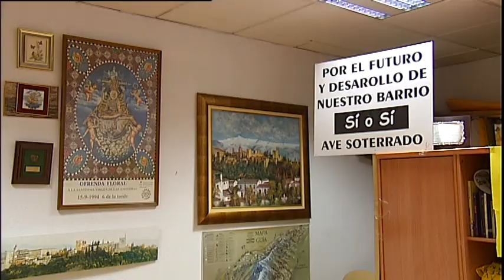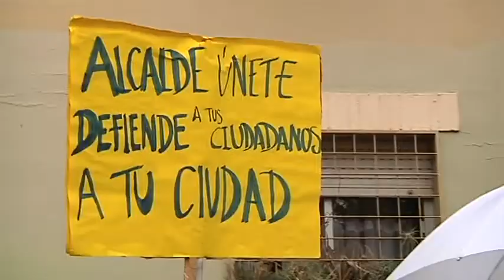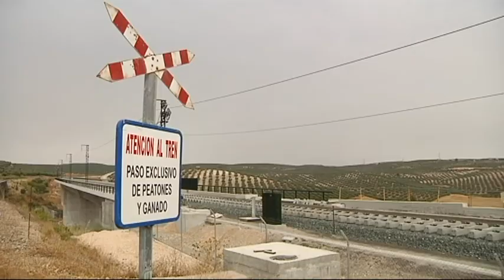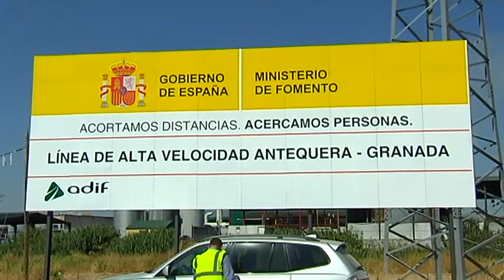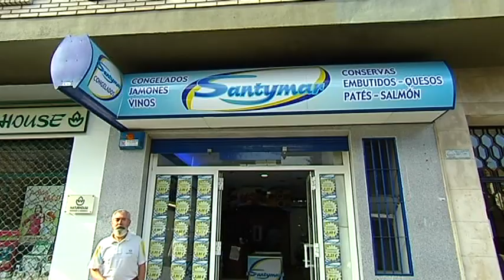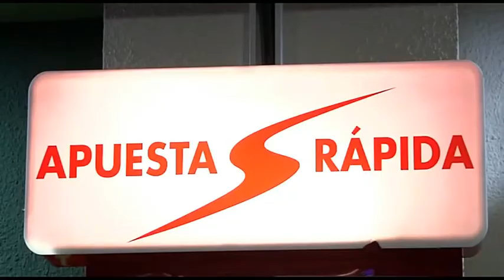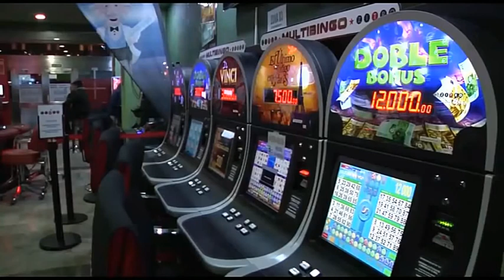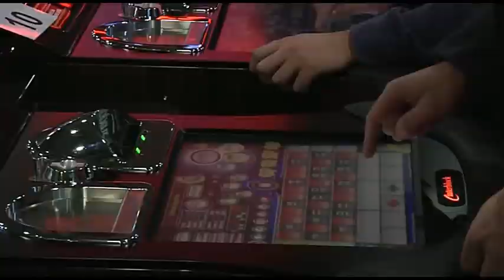GRANADA AL DÍA REPORTAJE 200117